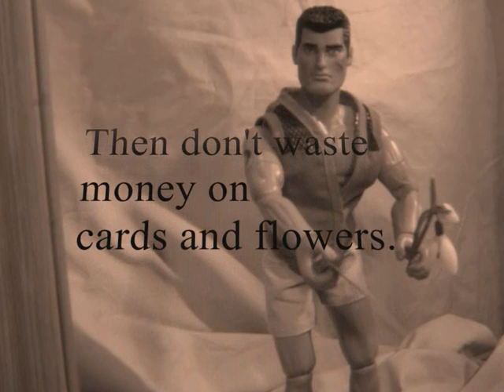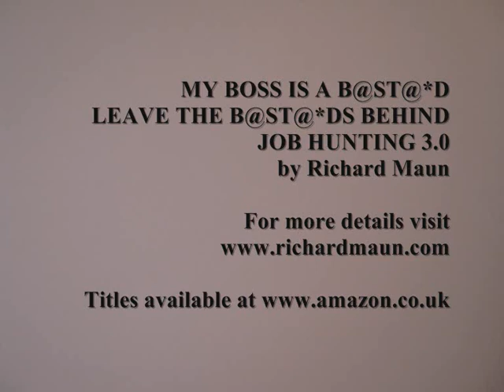Job Hunting Valentine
What to get the one you love this Valentine's Day.